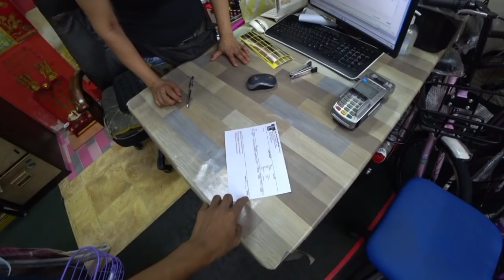selesaikan hajat ayah sihatkan badan | VLOG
hallo geng...video kali ni kita hadiahkan ayah basikal...video ni mungkin biasa2 tapi siapalah kita seorang anak kalau xmenyenangkan ibu bapa...semoga semua terhibur...santai2..tq tokey kedai basikal sec18 shah alam bagi special price...korang kalau nak basikal datang ja..mcm2 pilihan disana...nak tuka bateri kereta datang kedai abang sebelah tu...mantap...sempoi
staytune geng